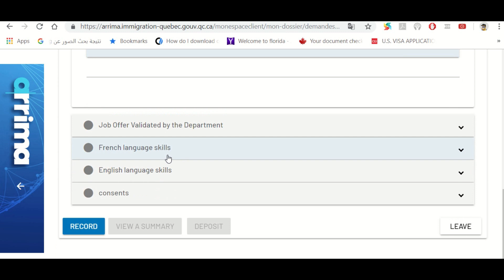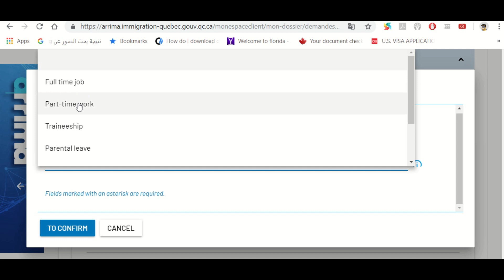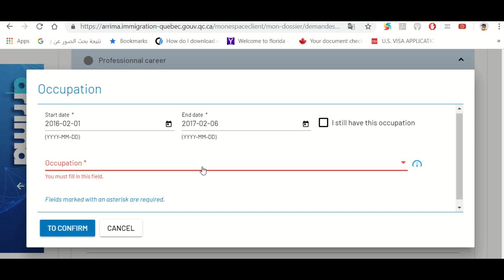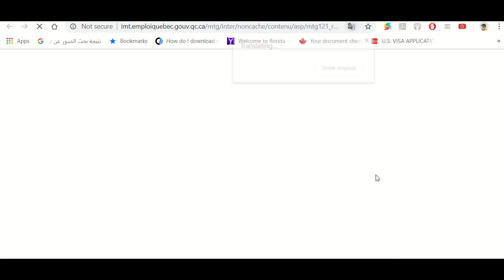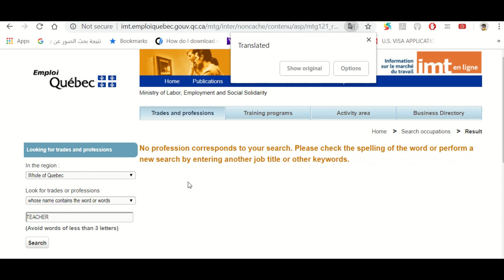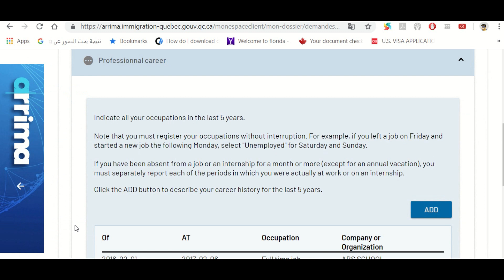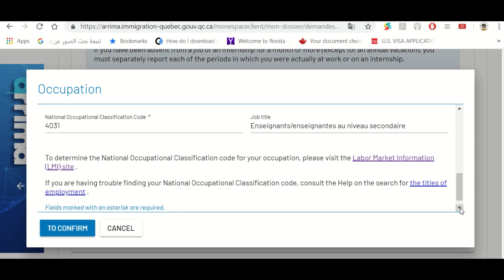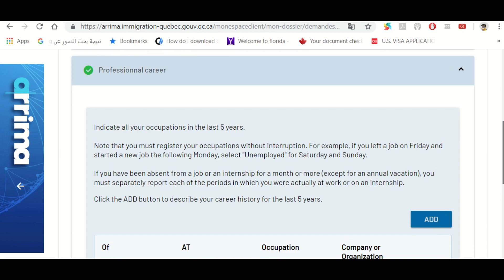arrima part 4 : professional career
الجزء الرابع
Professional career

من طريقة سهلة و مبسطة لملأ استمارة Declaration of interest

منصة اريما الجديدة للهجرة الكندية - مقاطعة كيبيك